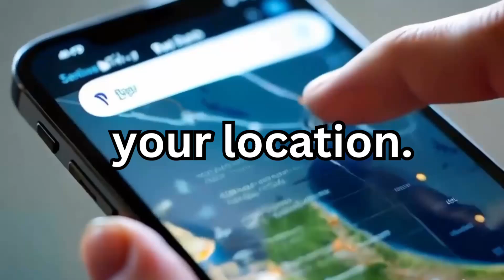Satellite Finder on Mobile